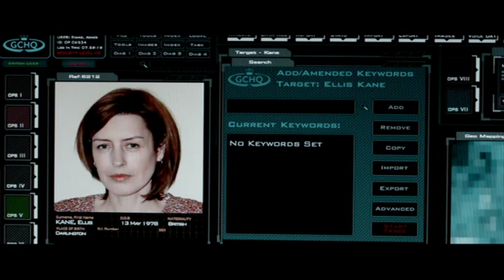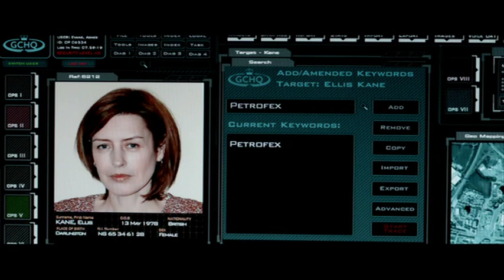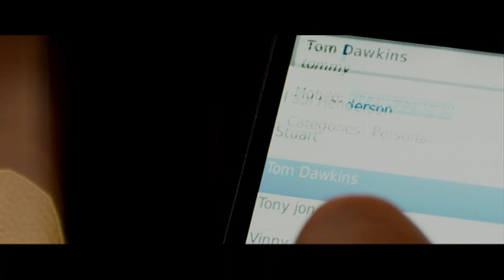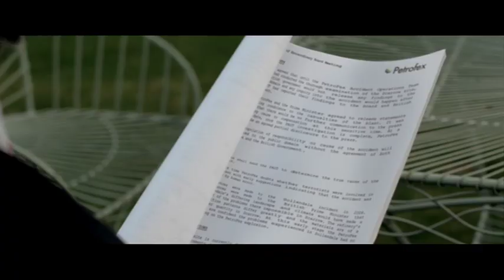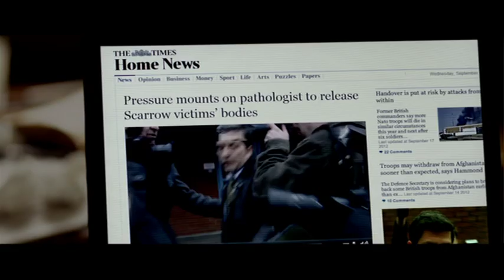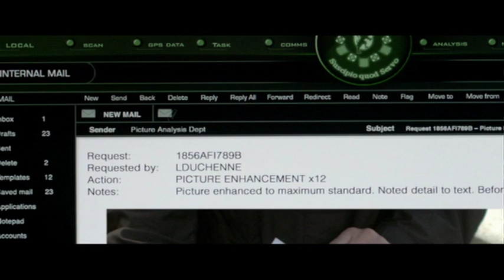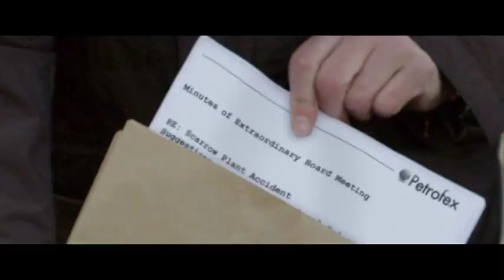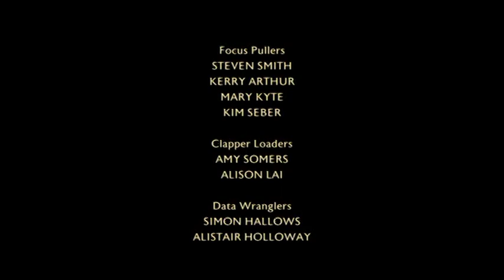Secret State S01E01 x264 RB58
Secret state English TV Drama staring Gabriel Byrne